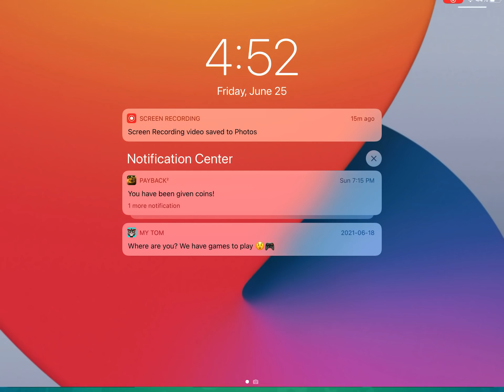Playing brawl stars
Sometime i win and lose